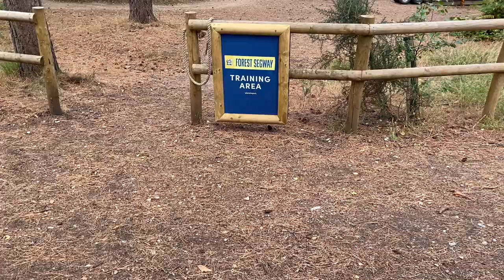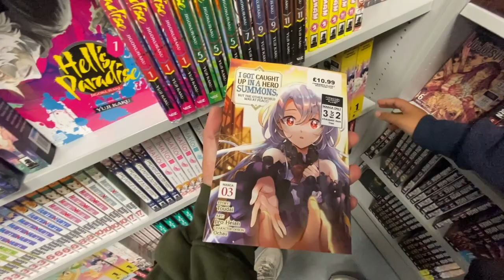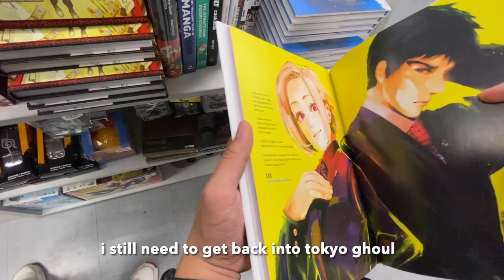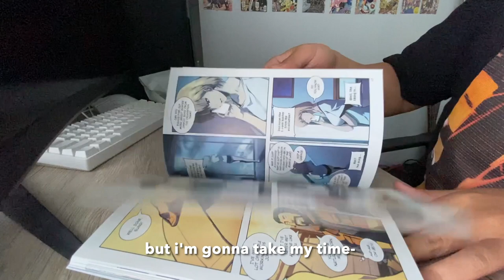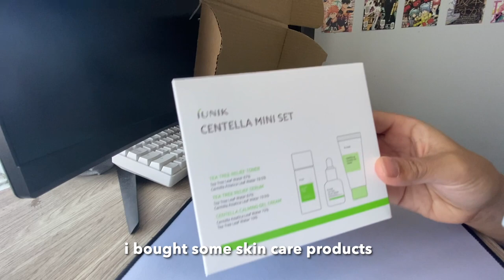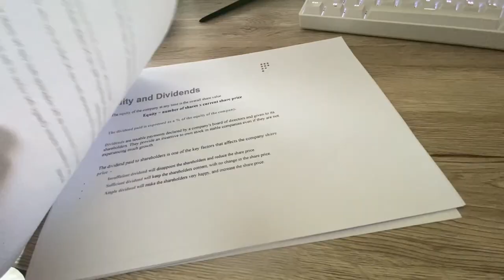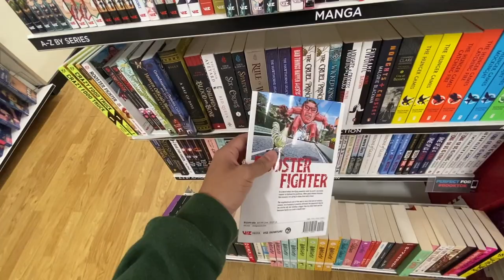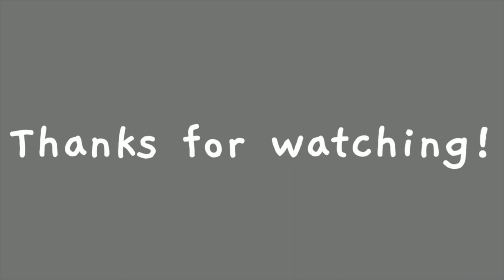weekly vlog : manga shopping, blue lock, manga haul and anime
Good day to you all! I am back with another well overdue vlog  (an extra long vlog)

This is a weekly vlog - week in my life, from manga shopping, studying, watching blue lock, manga hauls, going out, anime merch and eating a ton of food!